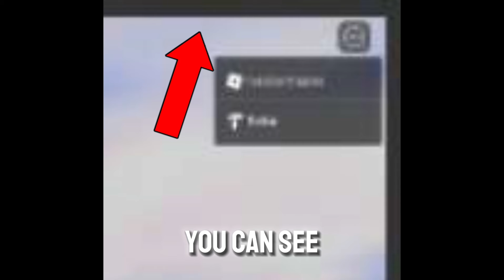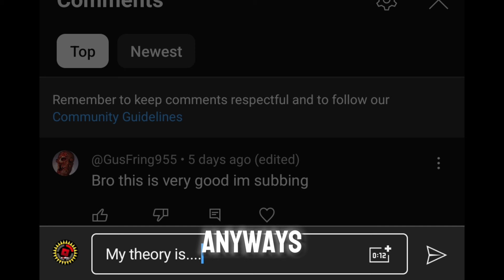Roblox Theory:Theories about Roblox:the classic